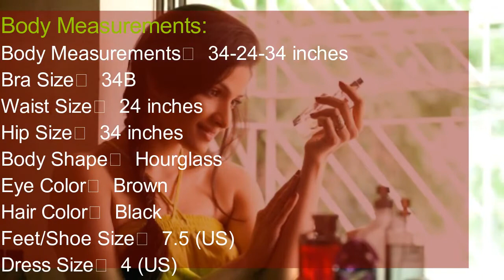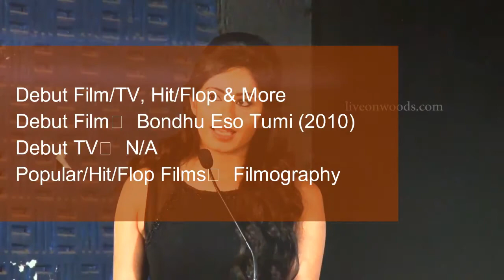Tanusree Chakraborty Height, Weight, Age, Affairs, Wiki & Facts